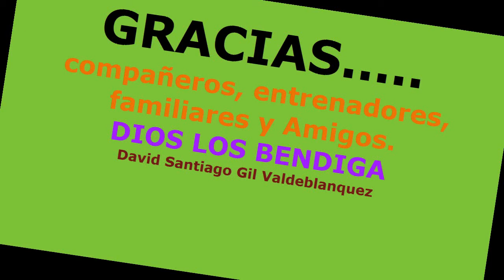David Gil - Lateral Derecho, Equipo Acisclo Córdoba Infantil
David Gil – Lateral y Capitán del Equipo Acisclo Córdoba Infantil: Este niño comienza a jugar a los tres (3) años de edad como arquero, pasa a la posición de defensa ofensivo, pero por su entrada fuerte es ubicado en otra posición y se empieza a destacar por su salida y repetidos ataques por el costado derecho convirtiéndose en uno de las más ágiles laterales derechos del equipo. A sus cuatro años fue nombrado como Capitán del Equipo de La Escuela Acisclo Córdoba para niños siendo reconocido por su profesor y técnico Fredy Alexander Charry y del exfutbolista Acisclo Cordoba quienes los forjan en la búsqueda del  sueño de ser futbolistas.

Con estos videos quiero que muchos Colombianos y Latinos de otros países sur americanos que vivan en el extranjero; encuentren videos en nuestro idioma y que no sean siempre sean provenientes de España, México o Argentina; sino con que encuentren variedad según las condiciones socios económicos y culturales de nuestro país.

Actividades diversas del diario vivir; como Airsoft, recetas, deporte, caza, electrónica, etc.

***PREGUNTA***
¿Has querido hacer muchas cosas, tienes buenas ideas, pero no tienes como hacerlo, o quien te acompañe o no sabes hacerlo? Te atreverías a iniciar tu solo?

Deja tu respuesta o comentario en el portal de este video  en el blog……. Has preguntas y escríbeme, muy pronto te responderé y podremos charlas e intercambiar ideas.

***NEWSLETTER***
Y si quieres recibir más contenidos prácticos como este, así como otros consejos útiles para la vida diaria en tu hogar, actividades, deportes, ocio, con los amigos o en los negocios; suscríbete ahora a los newsletter gratis; suscríbete aquí;

***CONECTATE***
Facebook - (buritacamagdalena, José Gil Beltran)
YouYube - (ToroTerreno – Jose Arturo Gil)
y Google+,

Hasta pronto; Un Abrazo desde Bogotá Colombia.